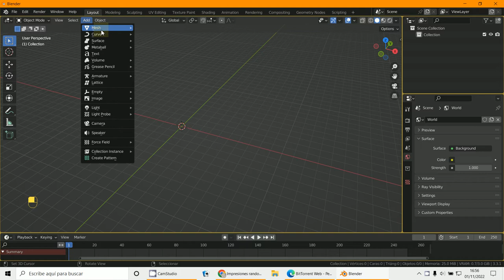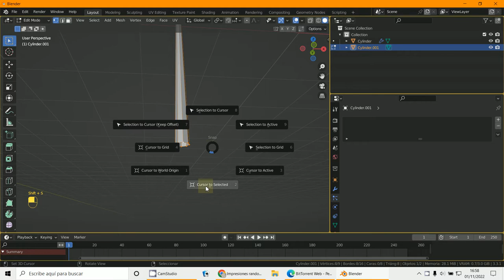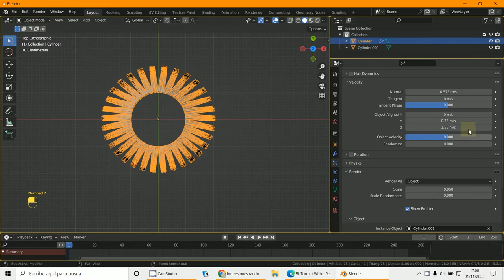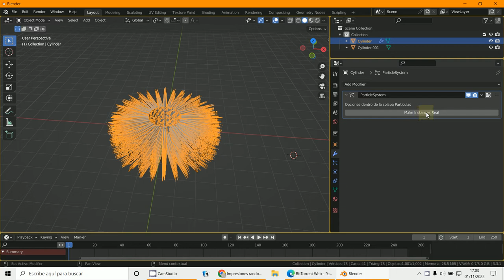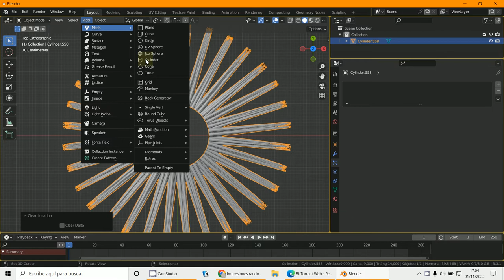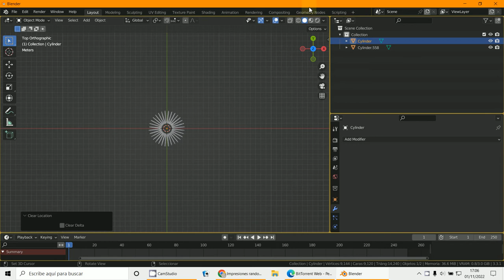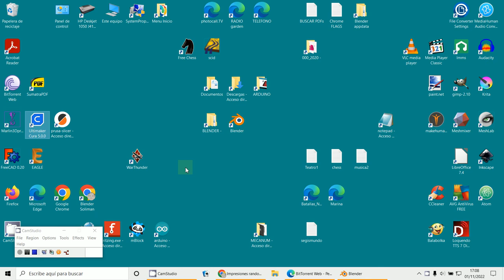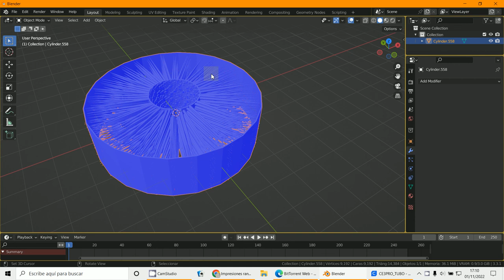Pelo para impresión 3D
3D Blender 3.3.2
Pelo para impresión